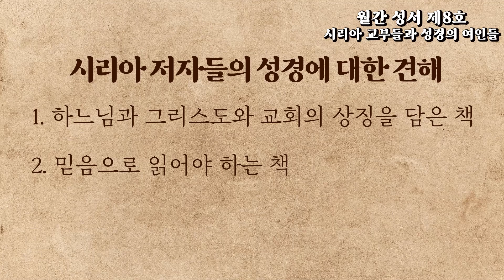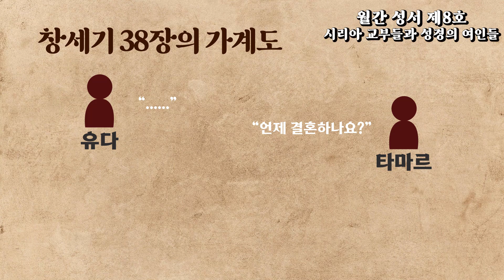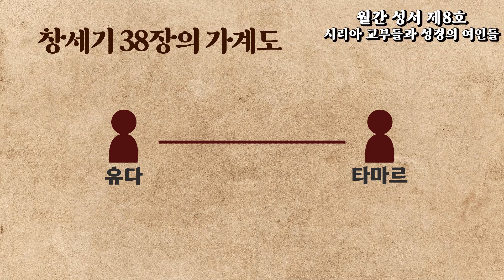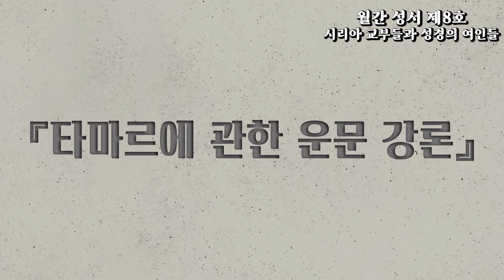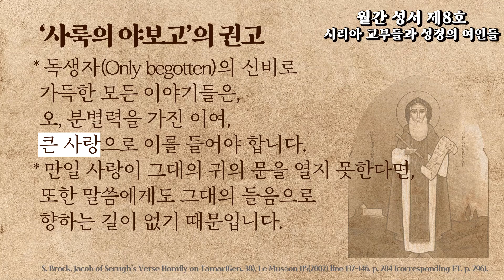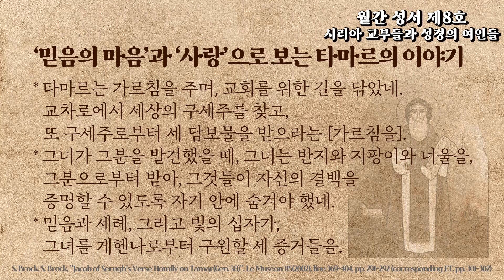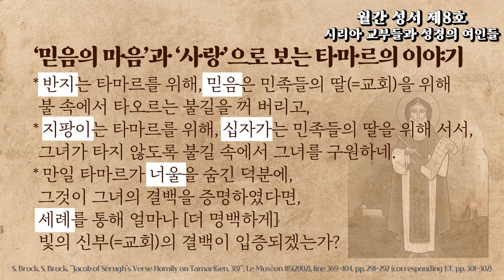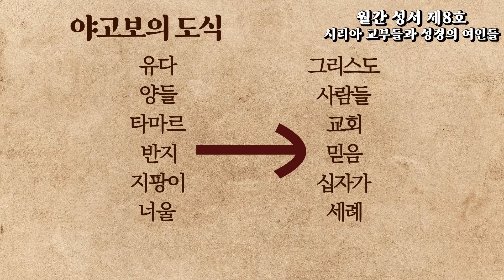시리아 교부들과 성경의 여인들 (2)_월간 성서 제8호 김선영 아녜스 박사